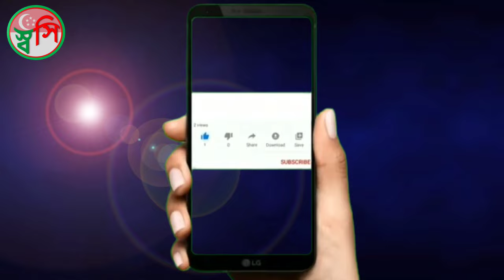মিজানুর রহমান আজহারী ওয়াজ । বিজ্ঞান ভিত্তিক আলোচনা - Part-03